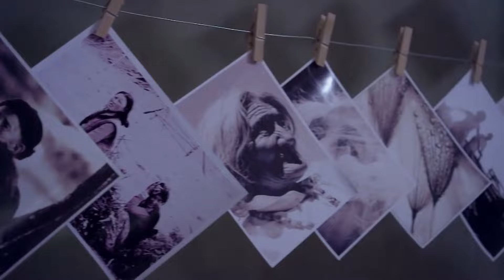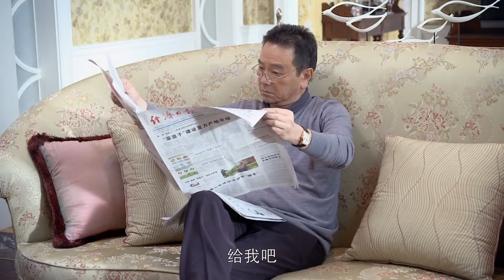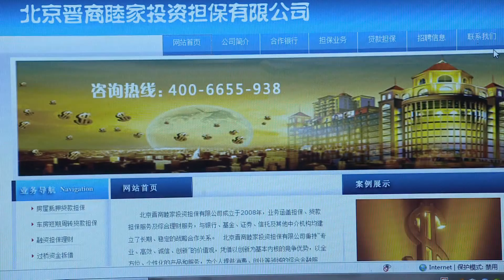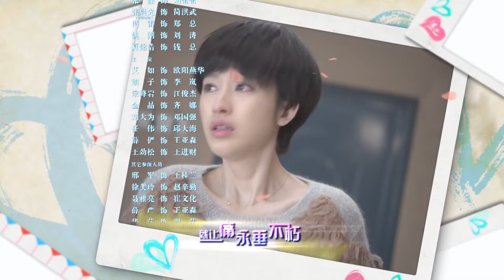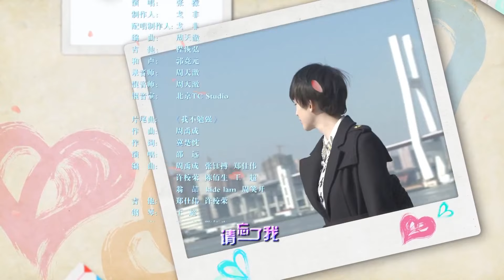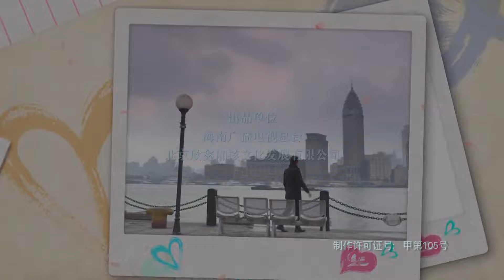【FULL】爱的定律 EP30（张俪 涂松岩）